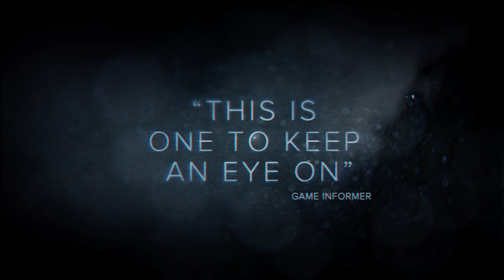Murdered Soul Suspect 'Bell Killer' Trailer